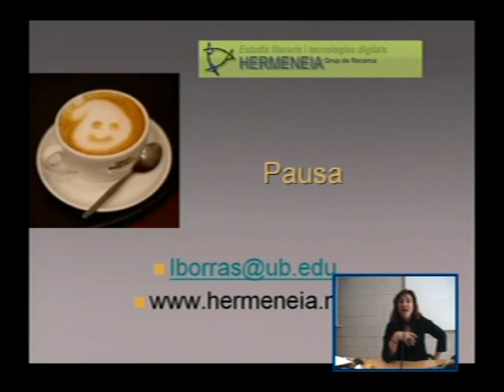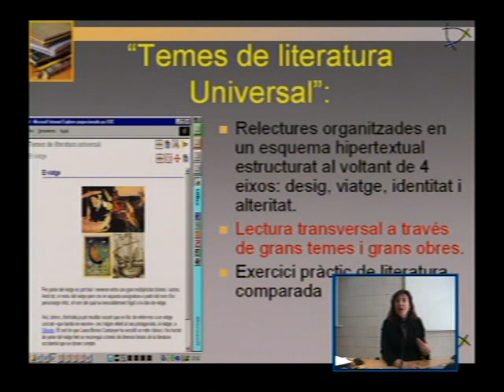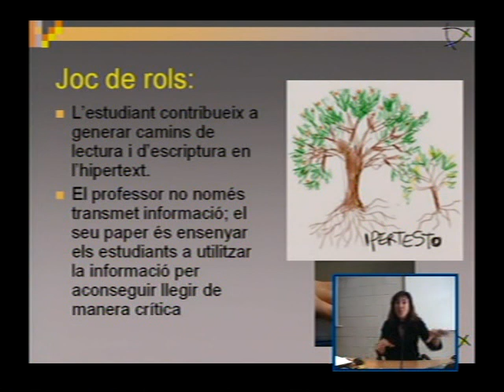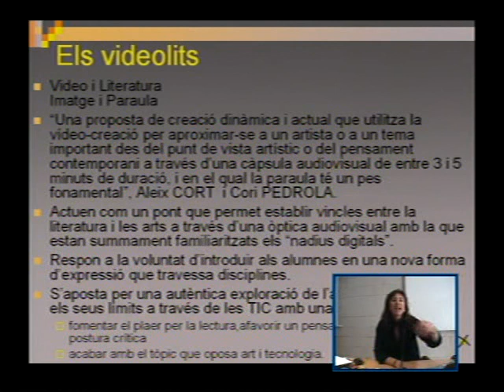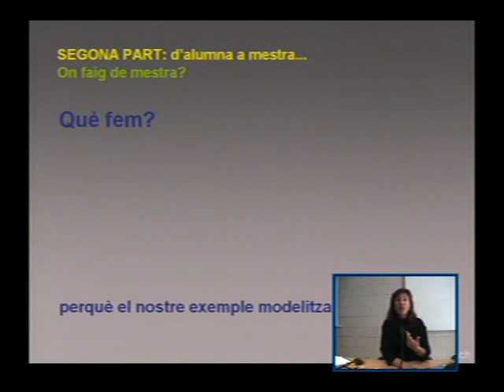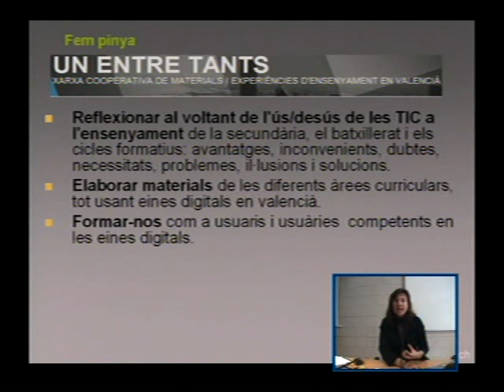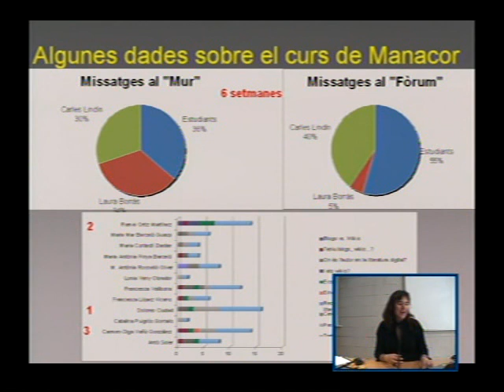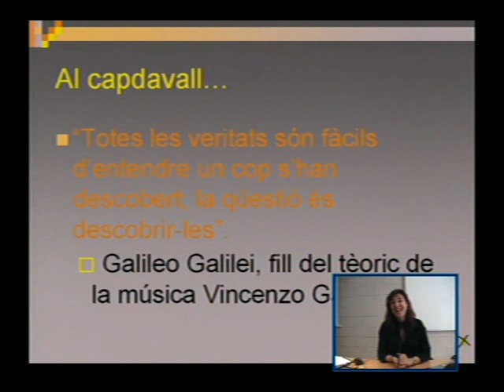Lectoescriotura. Laura Borrás (sessió 20-02-10 Part II)